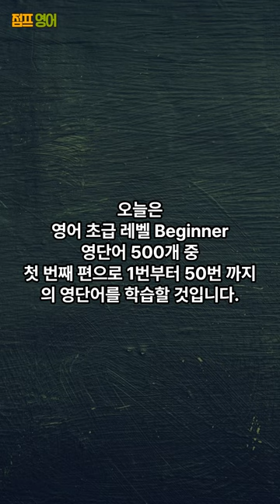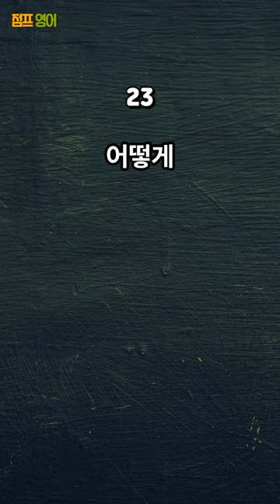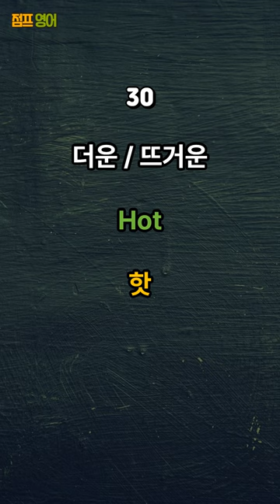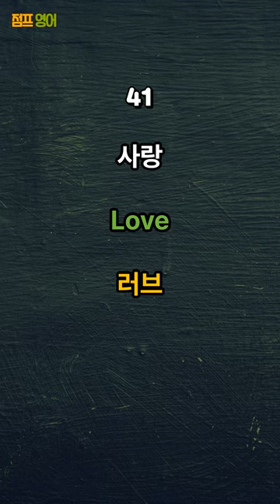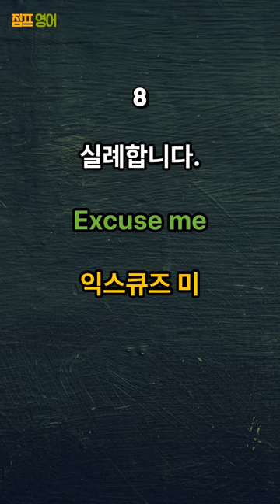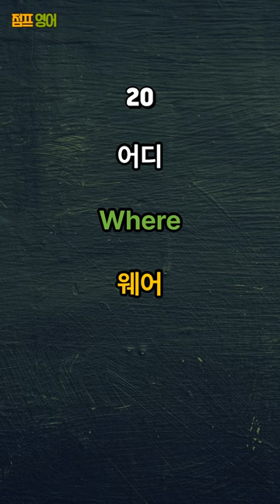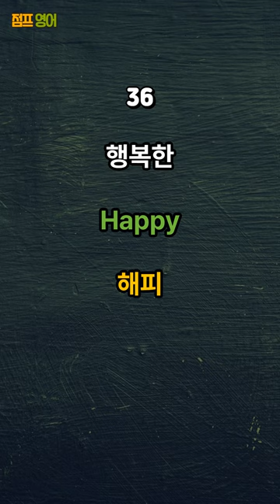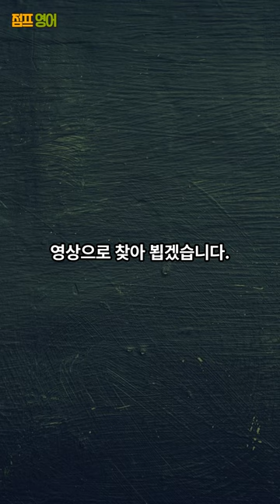[기초영어단어 #01] 그냥 듣기만 하면 외워지는 영어단어 English Beginner 영어단어 1편 | 영어공부 | 영어단어공부 | 영어듣기 | 영어기초단어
그냥 듣기만 하면 외워지는 English Beginner 영어단어 1편

영어 초보 레벨 Beginner과정 영어단어 500개 중 첫 번째 편을 준비했습니다.

이 영상에서는 1번부터 50번까지의 영어단어를 학습할 것입니다.

영상 속의 단어들은
영어 초보 레벨 Beginner 과정의 영어단어로 아주 쉽게 구성되어 있습니다.
알고 있던 단어라도 건너뛰지 말고 끝까지 읽어 주세요!

20분 영상을 듣고만 계셔도 50개의 기초영어단어는 그냥 외워집니다.